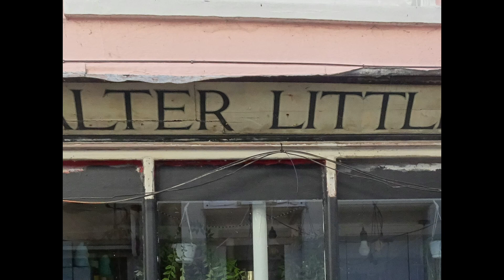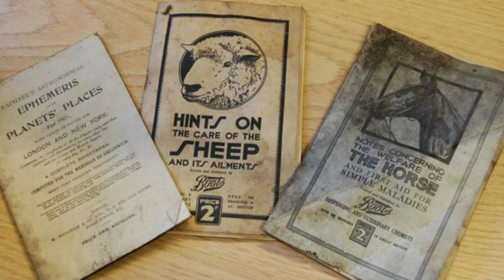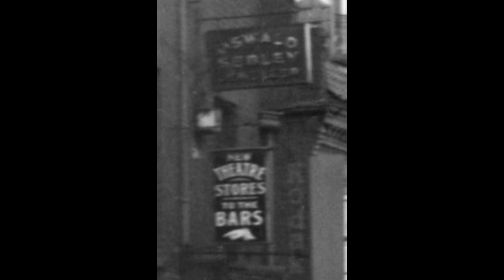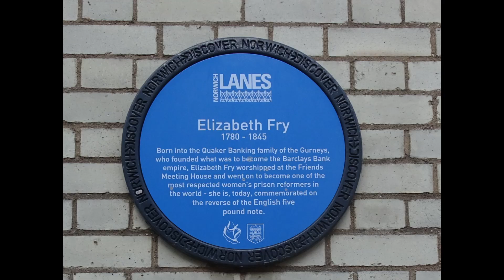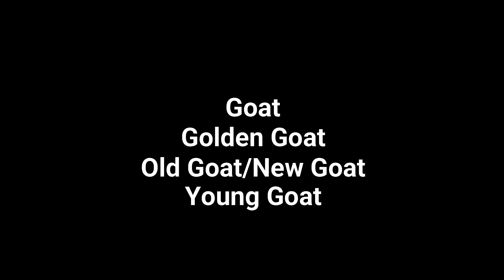Lost Norwich - Lower Goat Lane and Upper Goat Lane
The uncovering of a 100 year old shop sign inspired this video about two parallel streets within the Norwich Lanes.